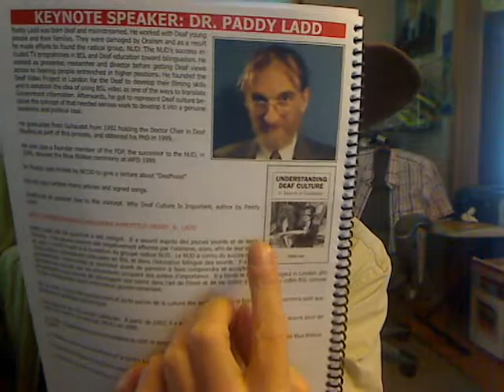Deafhood, Deaf and Deafness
Learning of 3 keynotes : Genie Gertz, Ella Mae Lentz, David Eberwein and other keynote: Dr Paddy Ladd of Bristol University.